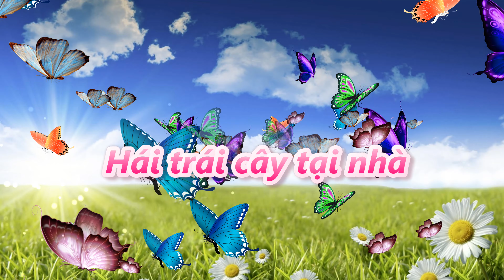Hái Cherry tại nhà Lập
Hái quả anh đào ( Cherry ) Múa COVID-19 tháng 8 năm 2020